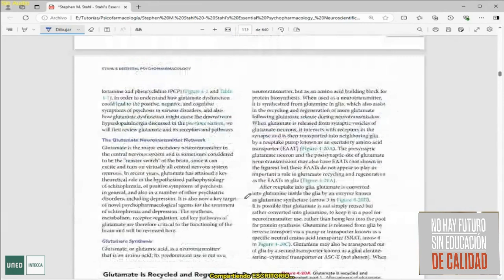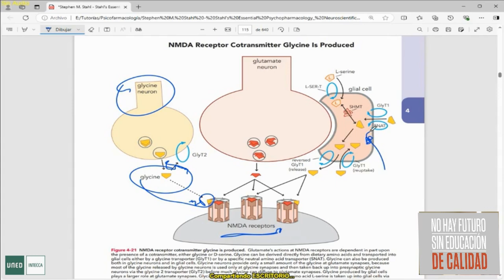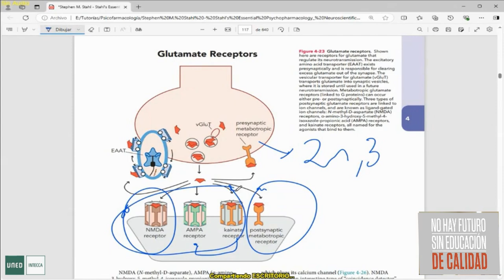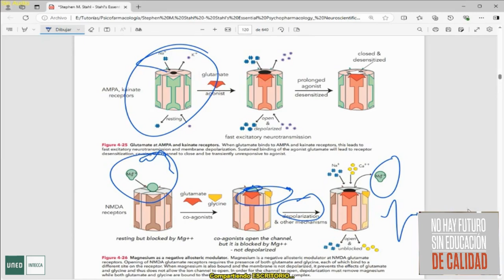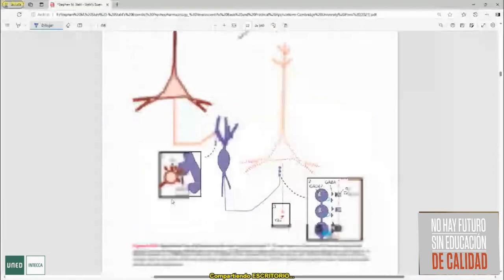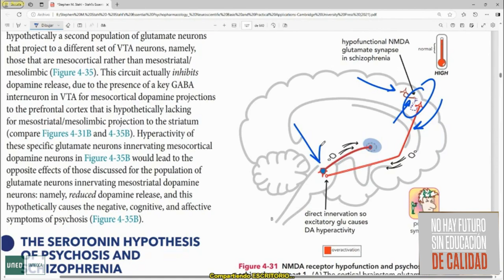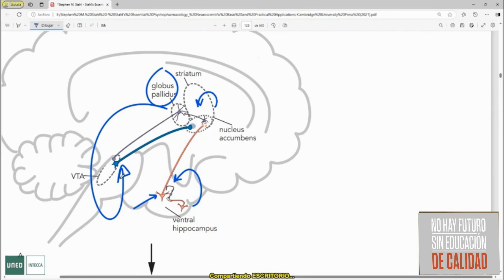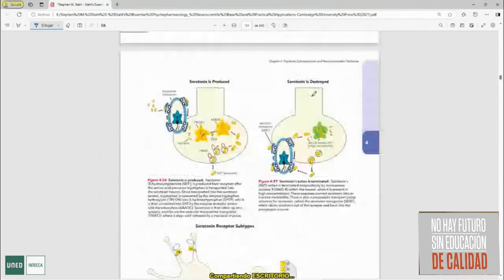Hipótesis glutamatérgica en la psicosis y la esquizofrenia